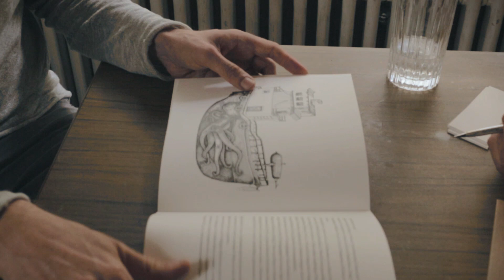Daniel Pain & Paul Katoe - You Set The Dark On Fire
WHALE SONGS / WALGESANG
Neues Album & Buch ab jetzt
Album und Buch kaufen:

Videocredits
Kamera & Schnitt: Bruno Tenschert / 2teNaturManufaktur